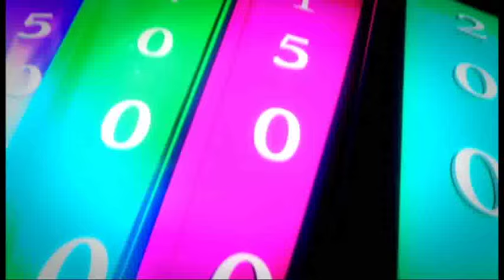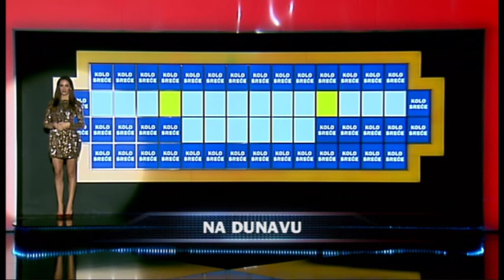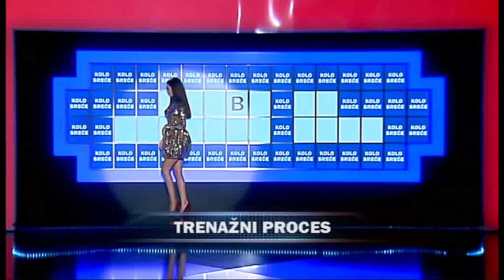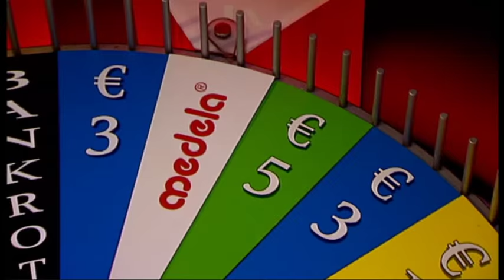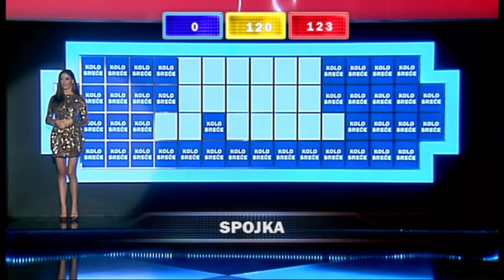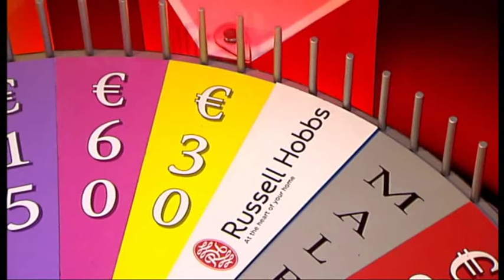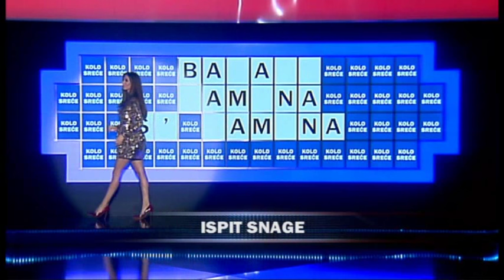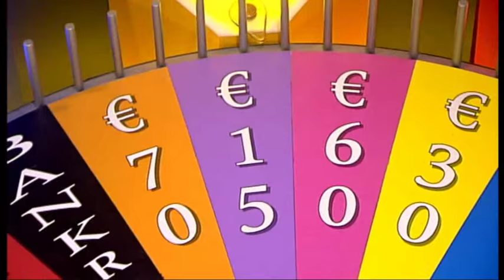RAGBISTKINJE PARTIZANA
Devojke iz Ragbi kluba Partizan u emisiji KOLO SRECE, osvojen iznos doniran je Ragbi klubu Partizan.

Ukoliko ste zainteresovane i zelite da nam se prikljucite, mozete nas kontaktirati na sledecim adresama:

Za Partizan sve, od Partizana nista!